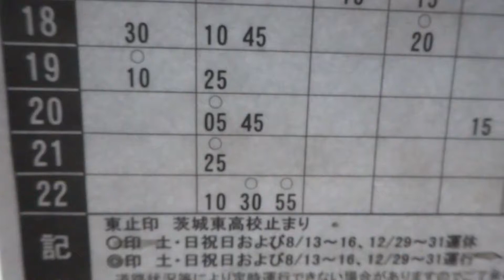【3DFHD】関東鉄道 1832MT(UD SPACERUNNER RM) 平須終車 水戸駅⇒大工町 走行音&右側車窓('16.1.9夜)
作品No.2431
撮影日:2016年1月9日(土)22:10頃

関東鉄道水戸営業所の新8E･KK-RMワンステ･1832MTで収録した,水戸駅～大工町間の右側車窓兼走行音。新製では最後の富士重架装路線車でも有る。
収録便は水戸駅北口22:10発,平須経由県自校行(土休日ダイヤ終車)で,収録区間は水戸駅北口⇒大工町である。終車運用だが,終車灯(赤)は使用せず。関鉄らしい素早いシフトチェンジ(最大エンジン回転は2,000回転未満)で,エンジンも余り回していない。

【車輌概要】
メーカー:日産ディーゼル工業
名称:スペースランナーRM
型式:KK-RM252GSN
車体:FHI
サスペンション:リーフサス(板羽根)
乗降口ステップ:ノンステップ
年式:'02年2月式
エンジン:FE6F型(6,925cc/152kW･206PS,3000rpm)
トランスミッション:5速MT(FTC)
最高速度 60km/h(限度80km/h,設計120km/h)
備考: